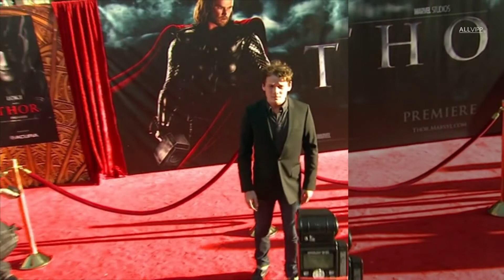El Club de los 27: estos famosos murieron a esa edad I Celebridades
Algunas estrellas mueren trágicamente demasiado jóvenes. El club de los 27 fue el nombre que se le dio a todos aquellos que fallecieron a los 27 años.

Con el canal de Celebridades, ahora podrás estar al día de todas las noticias de la farándula, desde tus actores y actrices favoritos, ofreciendo los pormenores de los eventos más importantes del mundo del espectáculo.
Ingresa a nuestro sitio oficial para más noticias, fotos y videos